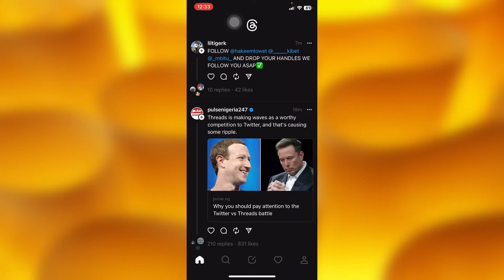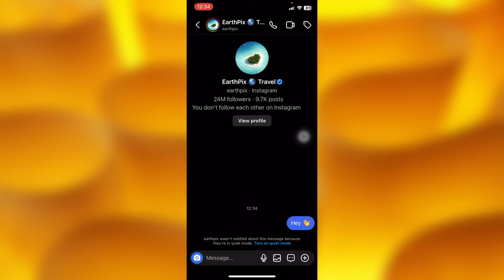How To Send Message On Threads | Simple Tutorial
In this video tutorial, we share with you how you can send a direct message on threads
How to send a dm on threads
Send a message on threads not Instagram